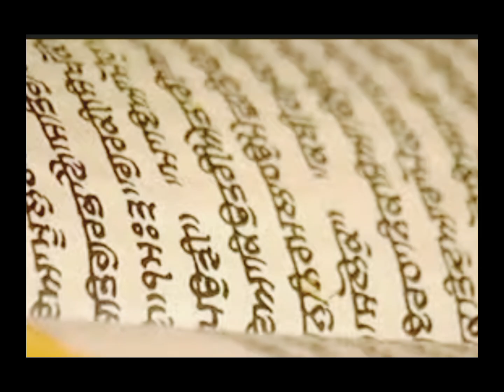Hukamnama Sachkhand Sri Harmandir Sahib| ਹੁਕਮਨਾਮਾ Sri Darbar Sahib